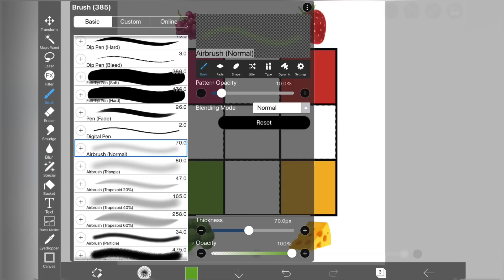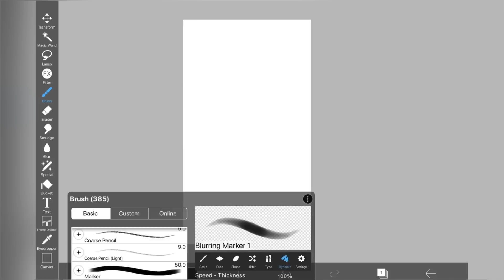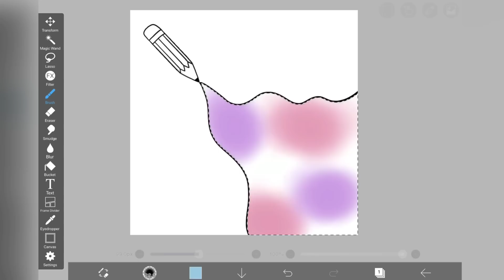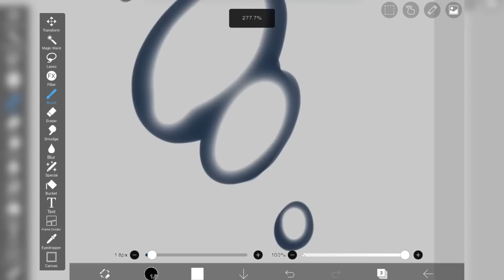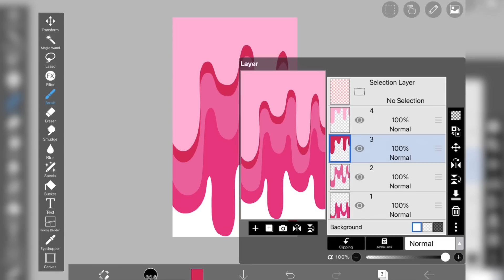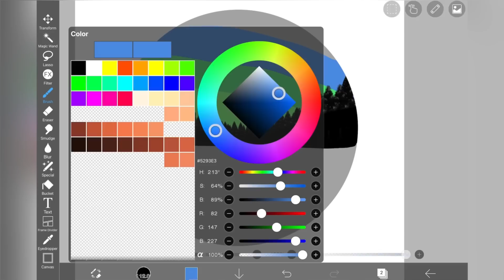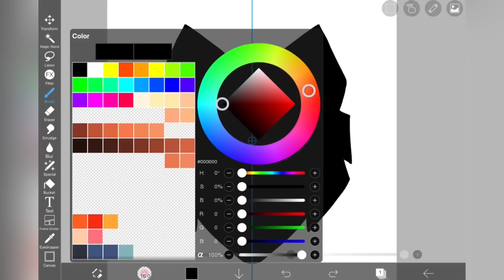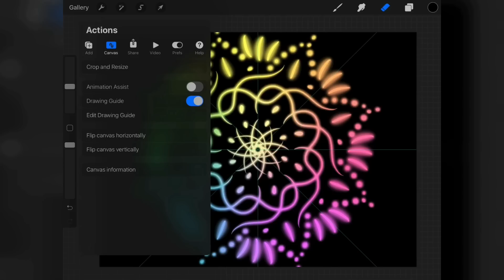1 Hour Of TikTok Art Tutorial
• Beat memories by Lukrembo
• Apricity by Lukrembo
• Jam by Lukrembo
• Sunset by Lukrembo
• Cream by Lukrembo
• Lunch by Lukrembo
• Tower by Lukrembo
• Waiting by Lukrembo
• Flowers by Lukrembo